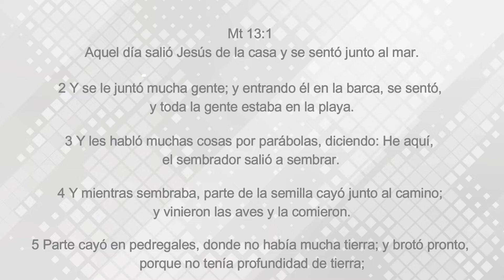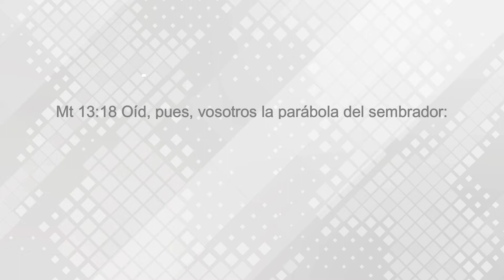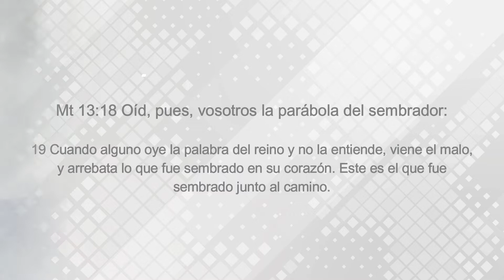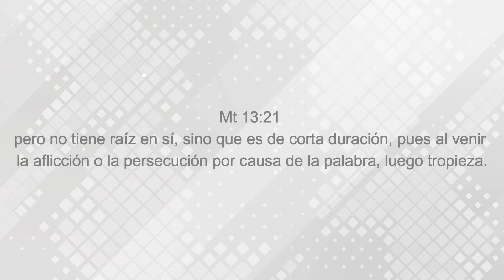¿Dónde Cayó La Palabra De Dios?